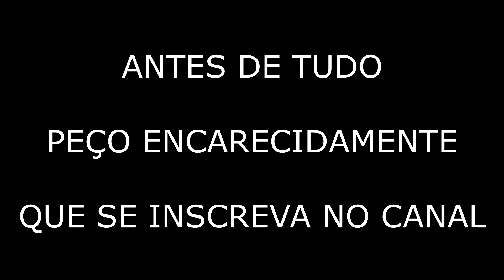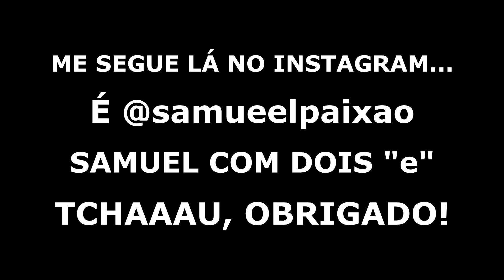ONDE ENCONTRAR ARRANJOS PARA BANDA DE MÚSICA